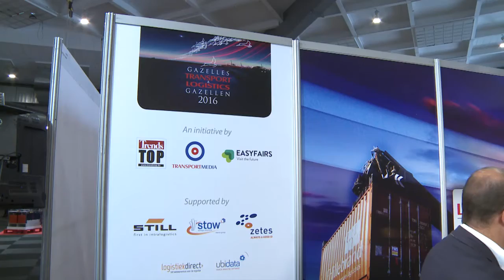Logistics.TV: Live Studio e-CMR - TLV (Lode Verkinderen) en Suivo (Elke Krämer)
Tijdens de beurs Logistics and Distribution 2016 in Brussels Expo had Transportmedia enkele boeiende gesprekken met professionals uit de sector.